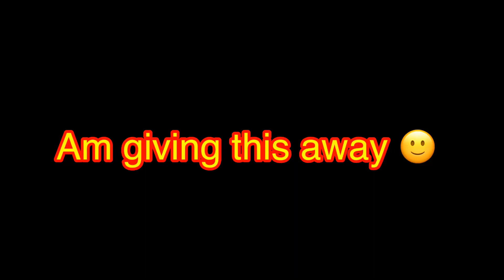Dripping custom 👖 (satisfying) (GiVeAway)!✅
2- share with two friends
4- comment done ✅

                  Adycustomshoes